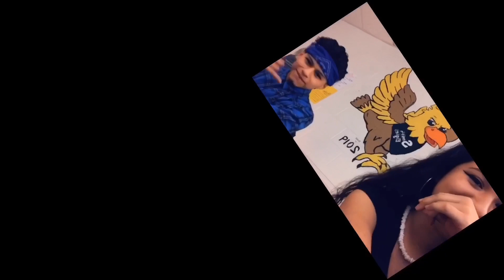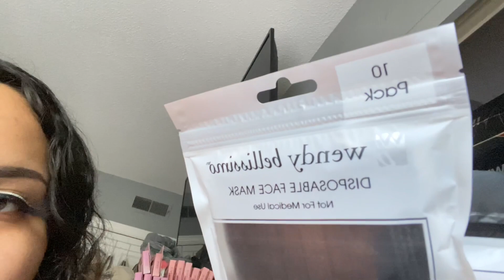come to work with me! *Burlington Edition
Hi loves , I hope your having amazing day ! This is me working at Burlington and the job is pretty chill. I love it. If your planning to work at Burlington then this is a sign for you 😇 the hours are okay and the paycheck as well. If you are interested go to their website !

Selling my clothes 👛
 - poshmark ; @anahienciso21

What do I used
- iPhone pro max
- imovie
- VLLO